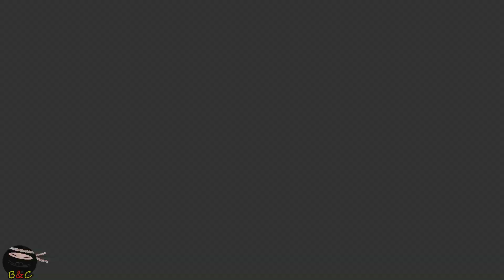Naruto Shippuden Ultimate Ninja Storm 4 - Modo Historia #14: El jinchuriki del 10 colas (esp)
Lo prometido es deuda aquí está el siguiente capítulo y este lo mismo, Si llegamos a 200 likes adelantaremos el siguiente capitulo para agradecéroslo.

Todo llega a su fin, y Naruto no es una excepción.
La historia de esta 4 entrega se desarrolla a través de episodios, algunos secuenciales, otros paralelos cuando quieren reflejar dos historias que acontecen a la vez, y también algunas misiones secundarias que cuentan detalles específicos sobre la historia de ciertos personajes.
b
Grupo google +: Fuerza Barbilla
ID PS4: Instvan
ID WiIU: BarbillaCia

Nuestro correo físico:
Barbilla&Cia
Apartado postal 1078
08902 Hospitalet de llobregat
Barcelona